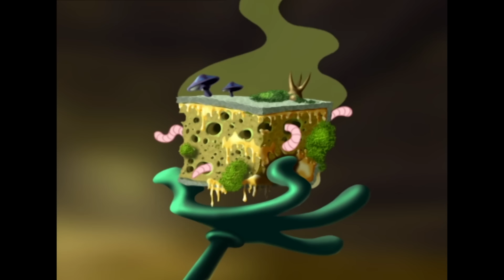Oggy and the Cockroaches - Roachy Redneck (s02e09) Full Episode in HD